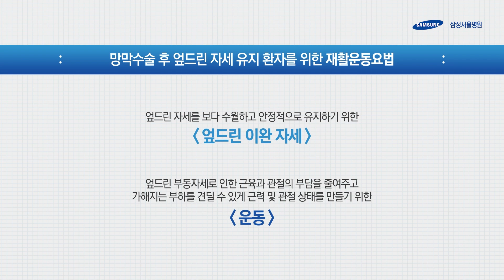망막 수술 후 엎드리는 자세? [망막 수술 후 엎드리는 환자를 위한 재활운동 안내]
망막 수술 후에는 필요에 따라
엎드린 자세 유지가 필요하다는 사실, 알고 계셨나요?

엎드린 자세는 수술 중 눈 속에 주입된 공기나 가스 등
충전물의 부력이 망막에 작용하도록 돕기 위한 것이나

장시간 엎드린 자세를 유지하는 것은 근골격계의 피로와 통증을 유발합니다

이를 줄여드리고자 재활의학과 교수님과 협업하여 고안된 재활운동은
엎드리는 자세를 보다 수월하게 유지하도록 도와주어서

수술 결과에도 도움이 될 뿐만 아니라
수술 후 발생하기 쉬운 목, 어깨, 허리 통증이 예방되니
잘 보시고 꾸준히 따라 해보세요!

0:00 왜 재활운동이 필요한가요?
0:56 재활운동의 구성
1:35 이완자세 1) 기본적인 엎드린 자세
2:09 이완자세 2) 변형된 엎드린 자세
3:07 운동법 1) 침대에서 엎드린 자세의 운동법
4:11 운동법 2) 네발기기 자세의 운동법
5:18 운동법 3) 서있는 자세의 운동법